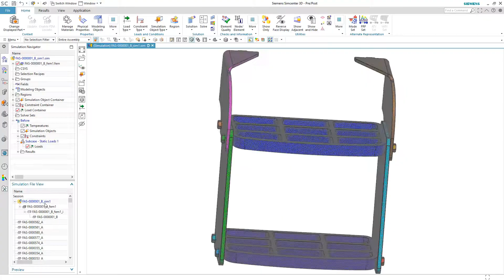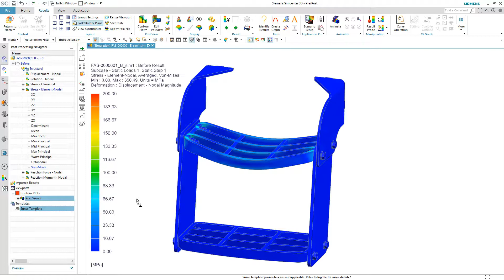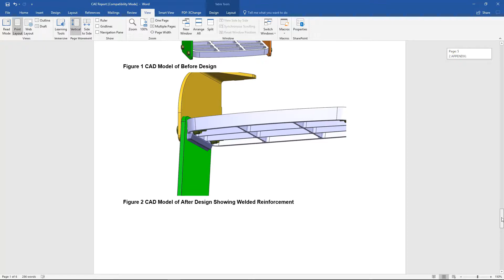Design Simulation with SIEMENS NX